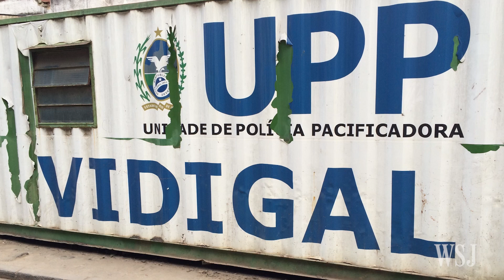Rio's Hilltop Favelas Seek to Boost Tourism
Rio's culturally vibrant, working-class communities called Favelas are known for having their own parallel economies with bars, restaurants, hostels and grocery stores. Now with the 2016 Olympics in town, they've added a new business: tourism. Photo: Getty